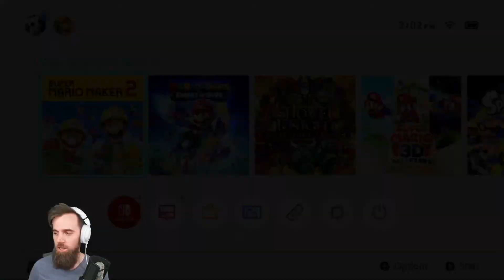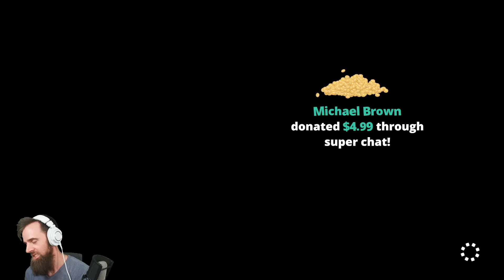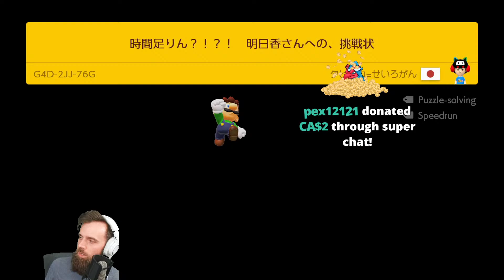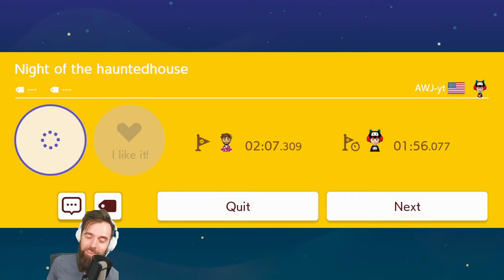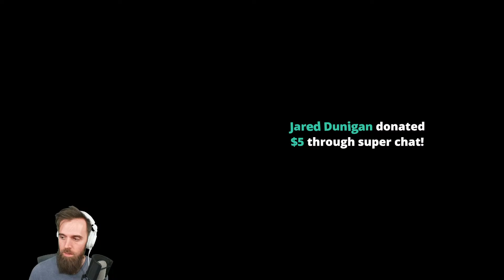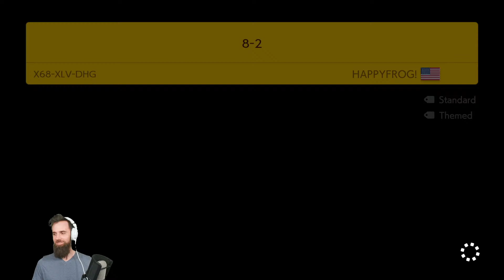I ONLY HAVE 18 LIVES AND I ABSOLUTELY WILL MAYBE NOT SKIP (unless i do of course obviously)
0:00 - Intro
2:14 - Game Time

Super Mario Maker 2 Endless Expert some skips challenge.

SuperMarioMaker2 ryukahr gaming smm2 gameplay nintendo direct super mario bros movie